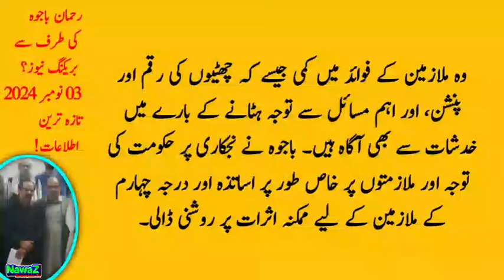Rehman Bajwa Latest updates About Employees and Pensioners Issues| Salary and Pension Increase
This video is about Rehman Bajwa Latest updates About Employees and Pensioners Issues| Salary and Pension Increase